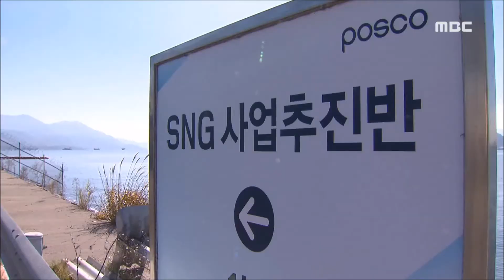여수-광양 해저터널 무산?-R (161116수/뉴스데스크)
여수 GS칼텍스와 광양 제철소 사이를 해저터널로 연결하는 사업이
사실상 좌초 위기에 처했습니다. 포스코는 사업 진행을 바라는 반면 GS칼텍스가 난색을 표하고 있기 때문인데요, 속사정을 박광수 기자가 취재했습니다.
◀ＥＮＤ▶
//"포스코 광양 제철소에서 부산물로 나오는
일산화 탄소와 수소를 여수 산단으로 보내고,

GS칼텍스 등에서 발생하는 질산등을
포스코로 보내면 한해 1,200억원의 원료비 절감
효과를 볼 수 있다."//

이같은 발상에서 출발한
여수-광양간 해저터널 계획은
2014년 초 2천억원대의 투자 협약으로
구체화 되며 속도를 냈습니다.

(S/U)-이곳 광양제철소 해변에서
뒤로 보이는 여수국가산단까지 4km 바다밑이
해저터널로 연결될 예정이었던 구간입니다.

포스코는 현재 SNG, 즉 합성천연가스 공장의
관련 설비를 마무리 하고
터널가설과 부생가스 교환을 위한 자체 준비를
마친 상탭니다.

하지만 사업성 검토 당시 110달러 안팎으로
예상했던 국제 원유 가격이
현재 40달러 선으로 폭락하며 사업에 제동이
걸렸습니다.

GS칼텍스 입장에서는 부생가스를 받는것 보다
원유를 정제해 사용하는 편이
훨신 경제적이게 된 겁니다.

//최근 전남도청에서 열린
도와 포스코, GS칼텍스간 협의에서도
GS칼텍스측의 부정적인 판단이
걸림돌이 됐습니다.//
◀ＩＮＴ▶
"유가가 지금 40불 초반대에 돼 있거든요. 이정도 유가수준으로는 경제성이 없다는 것을
저희도 알고 있고 전남도에서도 파악하고 있는 상황입니다."

여기에다 트럼프의 당선으로
미국 내 석유 생산이 늘어나
저유가 기조가 더욱 강해질 것이라는 관측이
우세한 상황.

오는 2019년 가동계획은 사실상 무산된 가운데
그 이후 재추진도 쉽지 않을것이라는
전망이 나오고 있습니다.